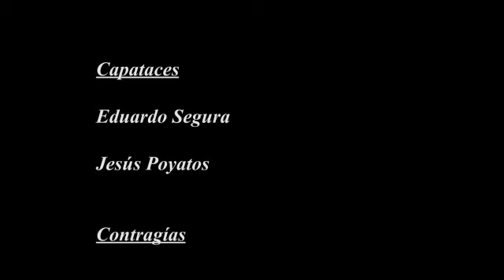Ensayo Dolores 2014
Ensayo de Ntra Sra de los Dolores en La Carolina, que contó con la presencia de Pepe Carvajal.